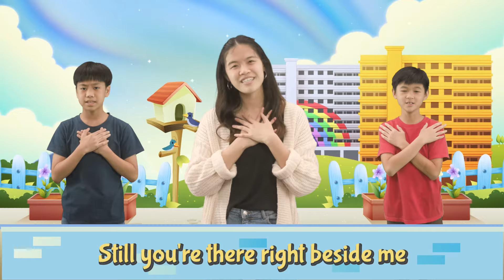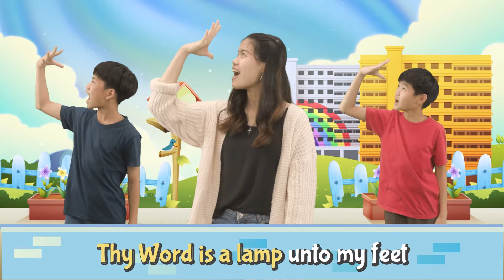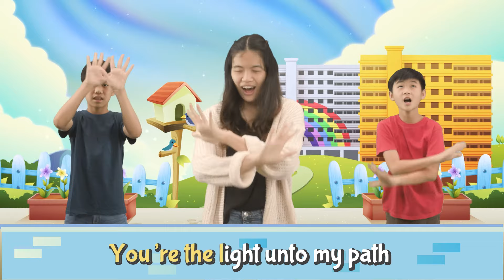Thy Word | Children's Action Song | Little Faith Steps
Dance and sing along to your favourite Praise & Worship songs with our Little Faith Steps Friends!

Pre-segment Credits All

Singers
Janice Say
John Lim
Mark Lim
Nicole Lim
Emily Tan
Grace Wan
Sebastian Chin
Sebine Annaliese Chin
Celeste Toh
Angelica Reese S. Hernandez
Athena Jade S. Hernandez
Aleeza Jane S . Hernandez
Cathedral Children’s Choir

Dancers
John Lim
Nicole Lim
Mark Lim
Janice Say
Emma Choi
Linus Lee
Alexander Tay
Celeste Toh
Elizabeth Joy Liauw
Justin How
Melissa Hong
Samantha Hong

Musicians
Bensebaa Remy
Ivan Kuan
Adrian Loh
Christopher Boey
Joachim Lim

Music Arrangement
John Paul Espiritu
Neil L. Enano